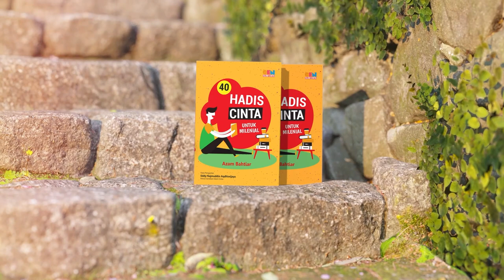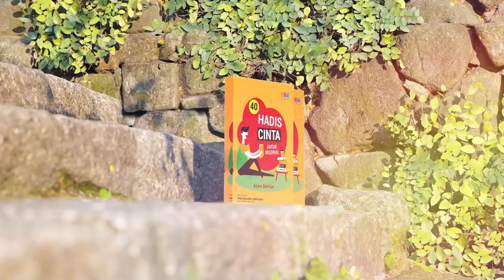#6 Baca Buku 40 Hadis Cinta: Kuampuni Engkau, Apapun yangTerjadi! ~ Sayyidah Khodijah